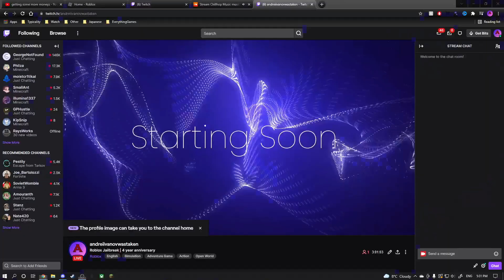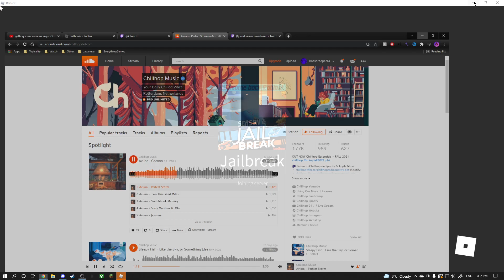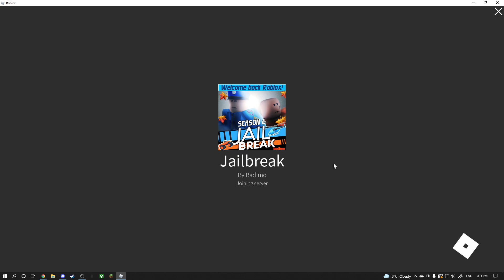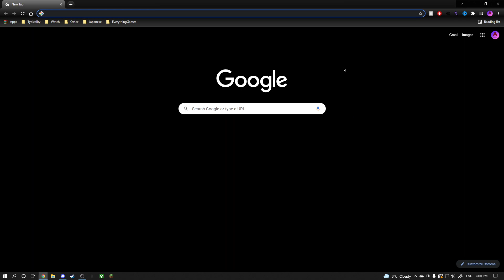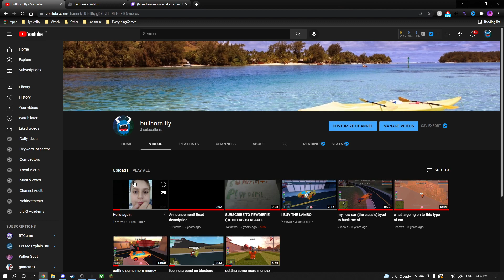Roblox | 4 year anniversary | VOD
Hi!

V Expand me! V

Broadcasted live on Twitch -- Watc